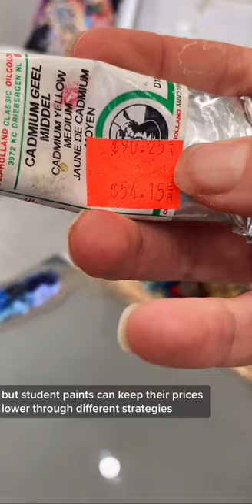QUICK 🎨 TIP || How Good is Your Paint?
Comment your fave paint brand.